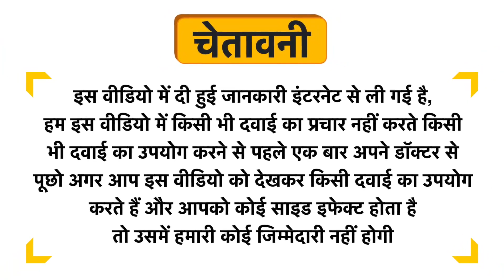Seva Sadan Pradrari Loha Uses in Hindi | Side Effects | Review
Seva Sadan Pradrari Loha Uses in Hindi | Benefits | Side Effects | Dose